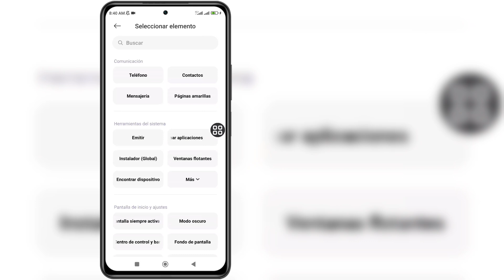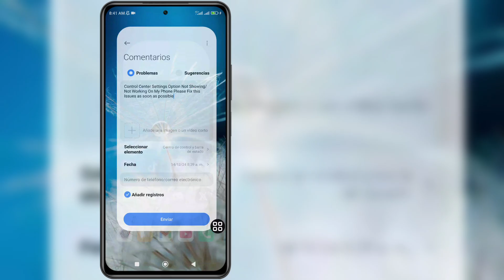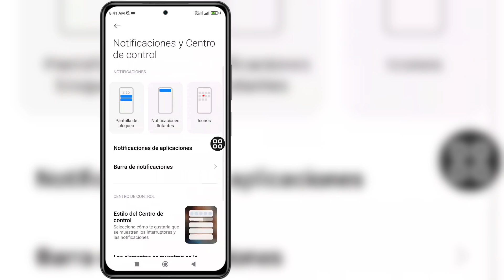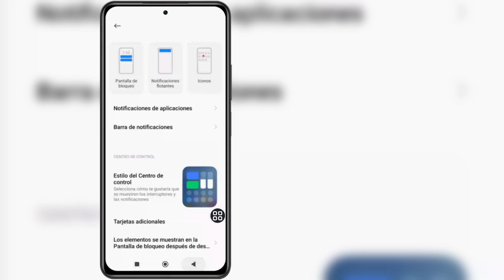Cambiar el Centro de control en Redmi 13C | Configuración del Centro de control de Redmi 13c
Cambiar el Centro de control en Redmi 13C | Configuración del Centro de control de Redmi 13c | Centro de control de HyperOS

Hola amigos
En este video les mostraré cómo cambiar el Centro de control en Redmi 13C | Configuración del Centro de control de Redmi 13c | Centro de control de HyperOS

Si tiene alguna pregunta, déjeme un comentario a continuación.

Configuración del Centro de control de Redmi 13c

Cambiar el Centro de control en Redmi 13C

Habilitar el control de HyperOS

Cómo cambiar el centro de control de Redmi 13c

Cómo cambiar el panel de control en Redmi 13c

Cómo cambiar el Centro de control en Redmi 13c

Habilitar el Centro de control de HyperOS en Redmi 13c